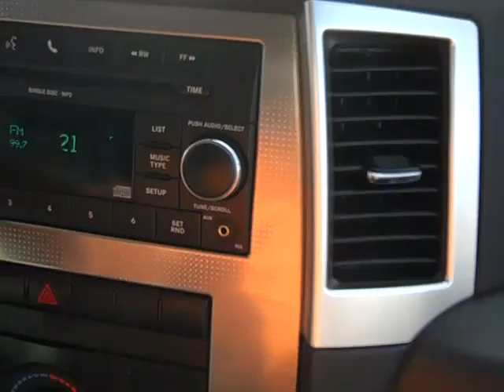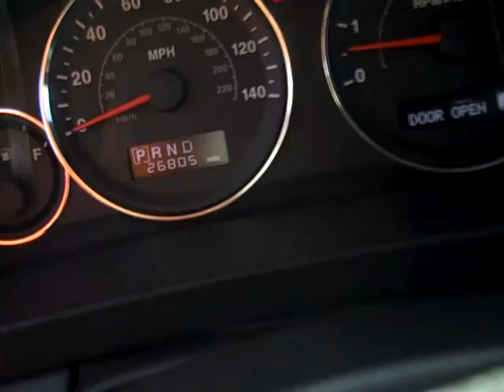The 2010 Jeep Grand Cherokee is now at Kimberly Car City (X2